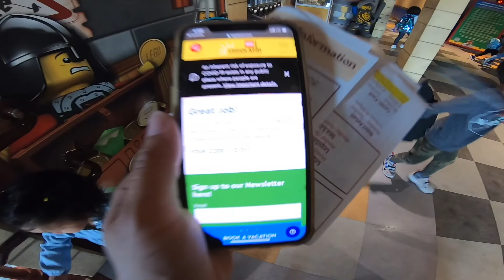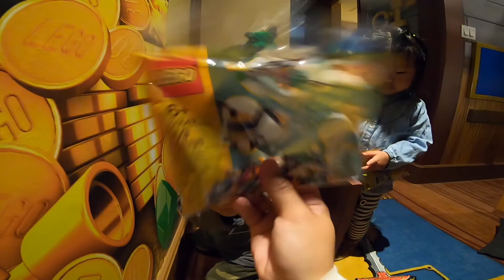Legoland Trip 2021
This video has been delayed 18 mos
If not for my laptop running out of space, this video would probably never been born